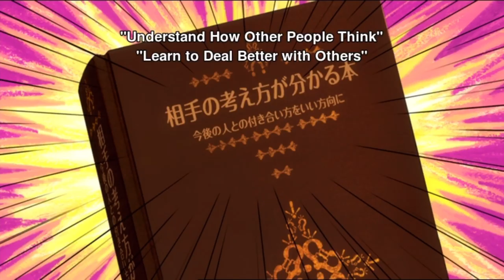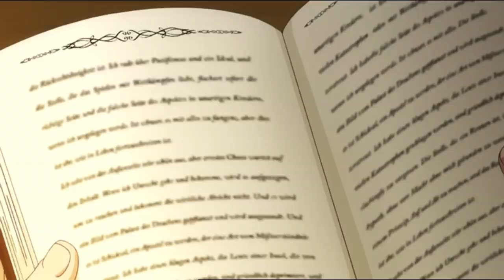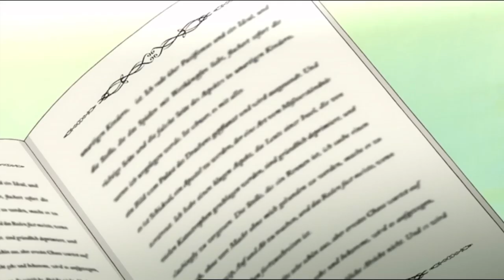buon san valentino but every time it’s gay china says “this is a matter of gay or death”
i still can’t believe this episode is canon